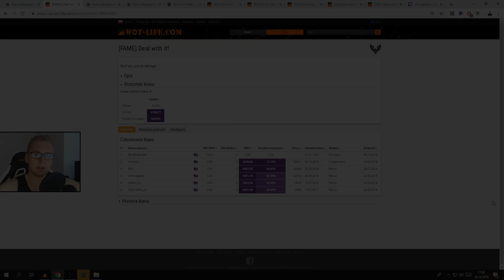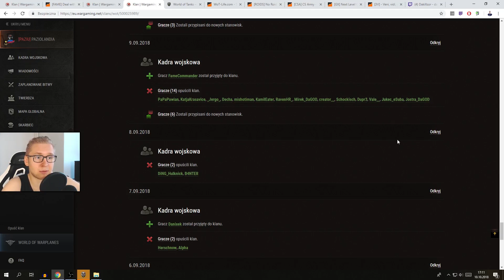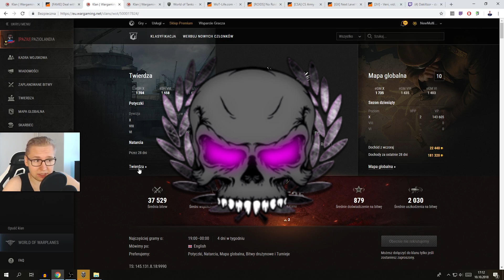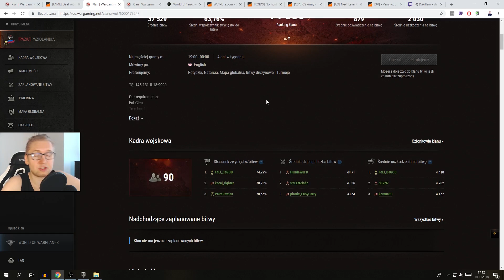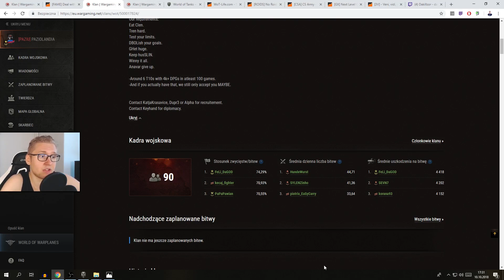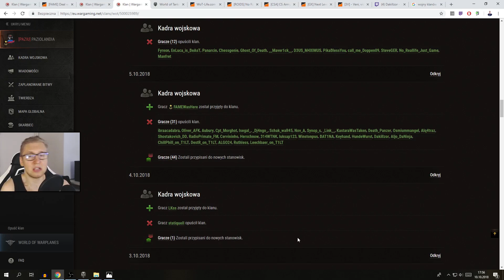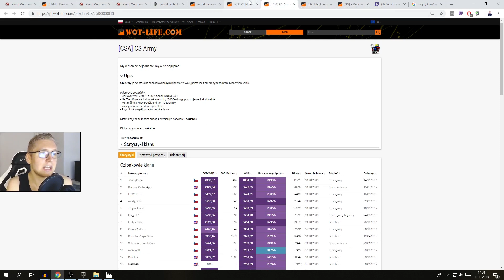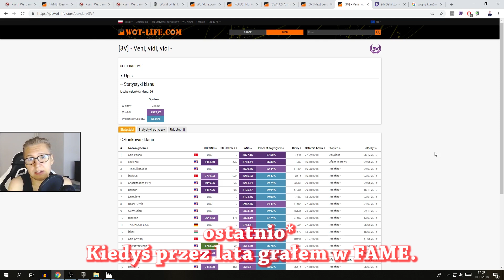KONIEC FAME - Najlepszy klan w WOT